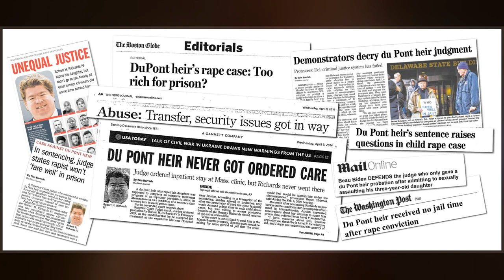Trial And Sentencing Of Robert H. Richards IV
Robert H. Richards IV  is a convicted child rapist and great-grandson of chemical magnate Irénée du Pont and heir to the du Pont family fortune.